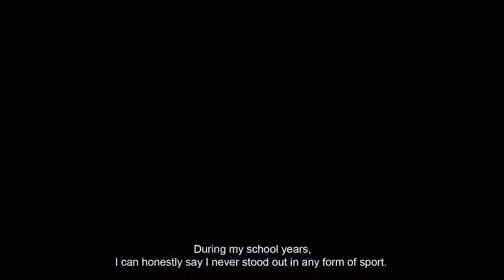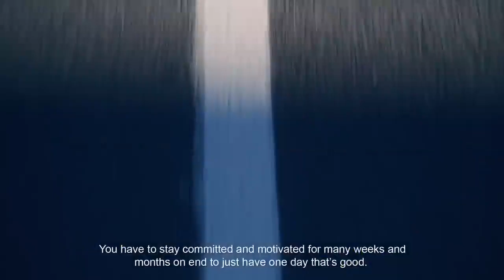The incredible Gerda Steyn queen of the road! adidas presents the third episode of "Remember My Name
🏃‍♀️👑 Discover the incredible journey of Gerda Steyn, the queen of the road! adidas presents the third episode of "Remember My Name," a captivating docu-series highlighting the triumphs and challenges of remarkable South African female athletes. 🎥🇿🇦